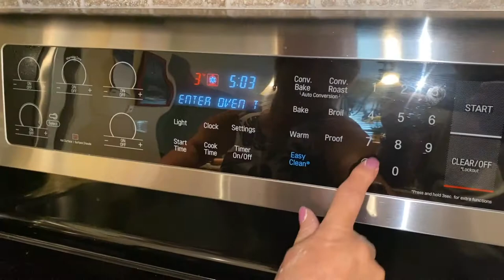Pogačice sa sirom -Cheddar Biscuits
Super easy recipe, great for breakfast.